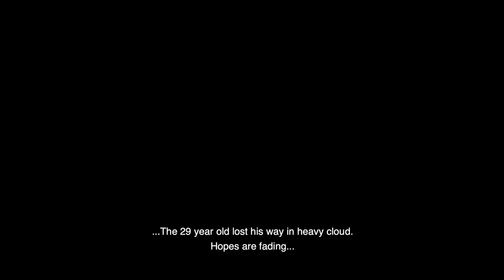TasParks WalkSafely - English subtitles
Tasmania is renowned for its magnificent bushwalking opportunities, but our wilderness can be wild and unforgiving, so proper preparation is essential for anyone planning a bushwalk in remote areas.

The Tasmania Parks and Wildlife Service’s new feature video on bushwalking preparation and the essential steps for a safe and enjoyable walking experience is the latest addition to our suite of safety initiatives.

Learn more about walker safety on the Tasmania Parks and Wildlife Service